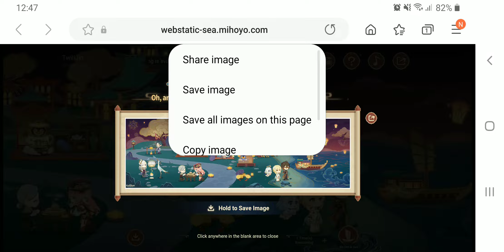[PS4: Genshin Impact] Web Event: The Great Banquet of the Adepti Pt. 3